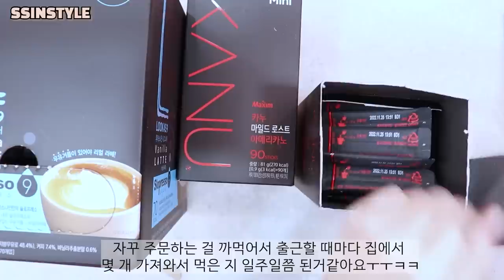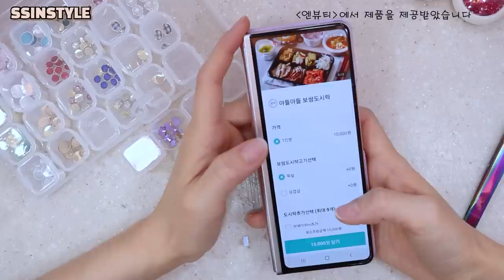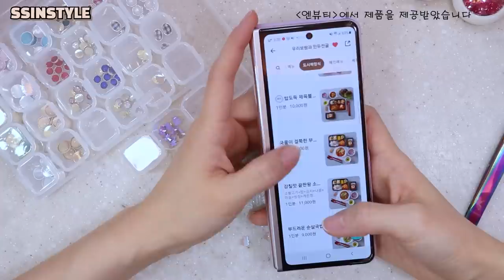쉬는날 동생불러서 네일재료 택배정리했어요🤭🎁/ 협찬제품포함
≻─── 𝐈𝐧𝐟𝐨𝐫𝐦𝐚𝐭𝐢𝐨𝐧 ───≺